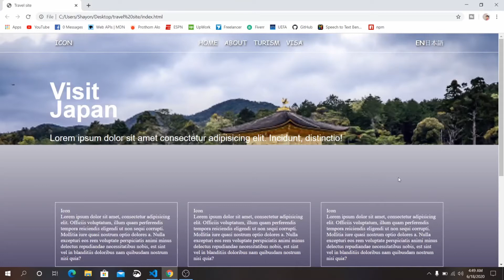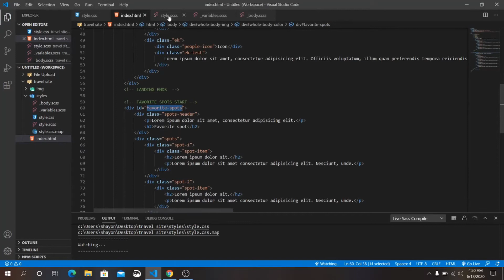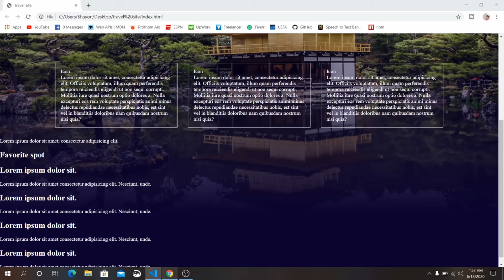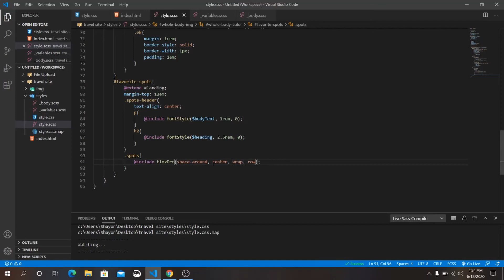Sass Tutorial For Beginner | Part-10 | Inheritance in Sass, Using Extend to Inherit Property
Hello Everyone.
I am very happy that you are here. Here I will teach you web development front to back end development. You can learn all about web development.

For front-end
1. HTML
2. CSS
3. SASS
4. Bootstrap / Semantic-ui / Materialize Css
5. Vanilla JavaScript
6. ReactJS

For Back-end
1. NodeJS
2. ExpressJS
3. MongoDB
4. Deno
5. PHP
6. MySql

If you want to learn more you can check out my youtube channel.